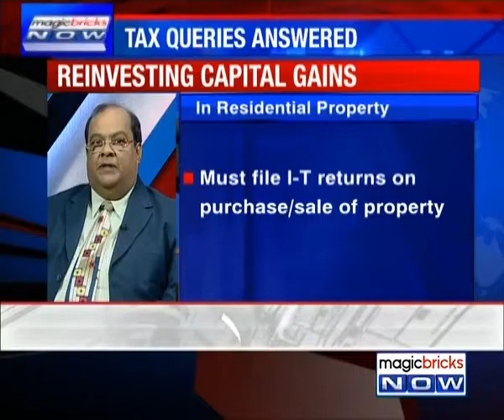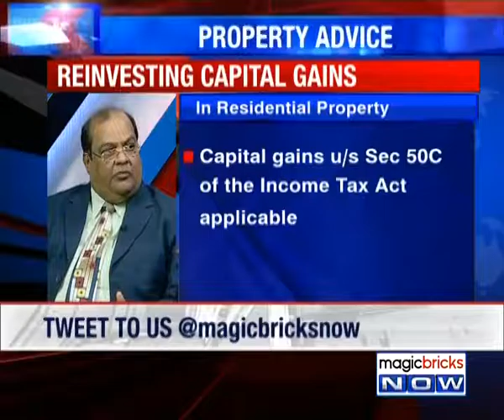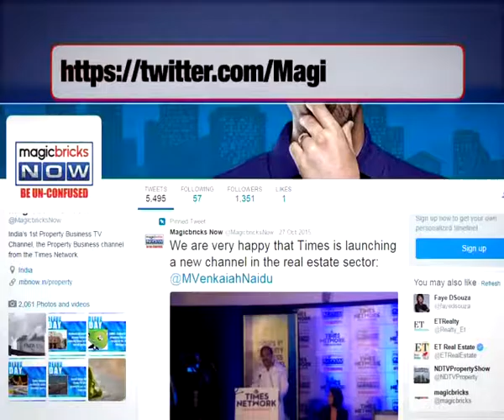FAQ: What is the case of filing I-T returns? - Property Hotline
Expert: Pannkaj Ghadiali, Managing partner, PC Ghadiali & Company

Q: My father is a senior citizen. He doesn't have any income since 2004. He recently sold a flat in Kolkata for Rs. 21 lakh (Market value is Rs. 45 lakh). He is not filing I-T returns since he doesn't have an income. He plans to buy a new house within 2-3 months. Does he need to file I-T returns? He plans to use the capital gains to buy the next home

Answer: Yes. Your father is required to file return of income. Even assuming that capital gains will not be taxable because of reinvestment, he needs to file the return of income to bring it on record. Normally anybody undertaking purchase or sale of property is sent a notice by the income tax department if they have not filed a return. If you have sold the flat for 21 lakhs whereas the market value presumably as per ready reckoner is 42 lakhs. The capital gains will therefore be computed on 42 lakhs as per section 50C of the Income Tax Act.